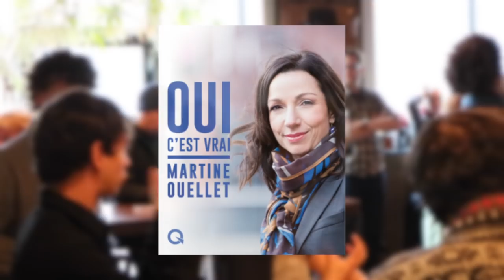Grand Reportage with Martine Ouellette of the PQ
Isabelle Juneau recois martine ouellette
interview with martine ouellette of the PQ